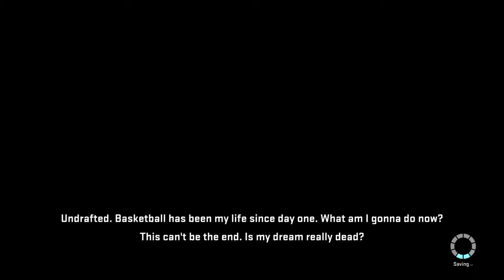NBA 2k15 MyCareer #1: The Creation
Matt Gibney as a point guard. The start to a long journey begins now. Stay frosty!!